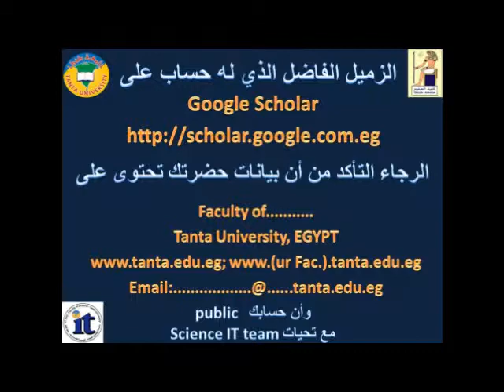The IT unit, Faculty of Science, Tanta University, Events